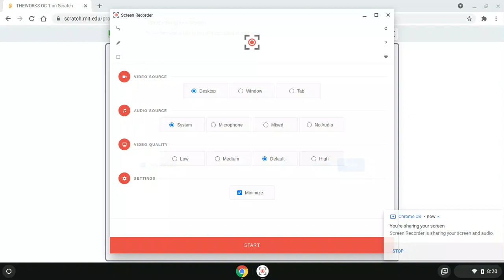THEWORKS OC 1